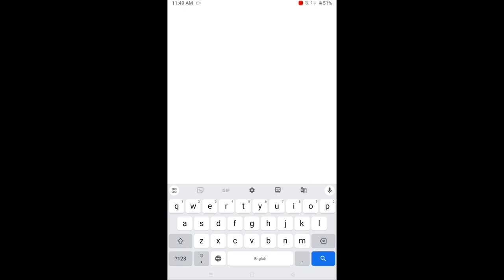A DIFFICULT GAME ABOUT CLIMBING 🥲 | WHY ARE CRYING EVERY GAMING YOUTUBER DURING PLAYING THIS GAME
Toh Aaj Hamne khela hai A DIFFICULT GAME ABOUT CLIMBING.

FUNNY GAMES
CLIMBING FUNNY GAMES